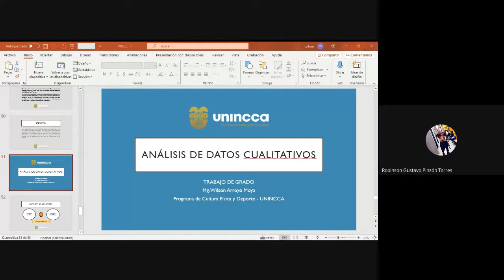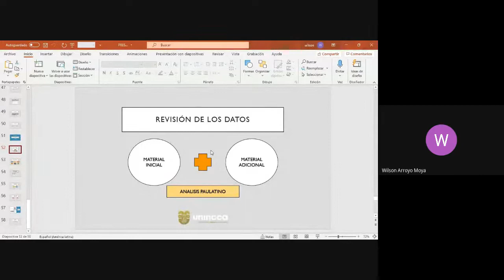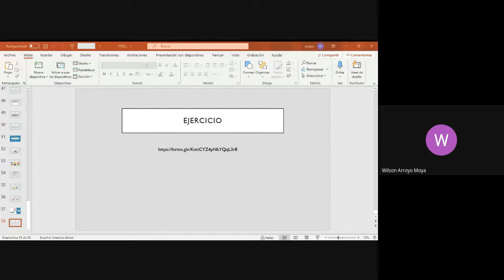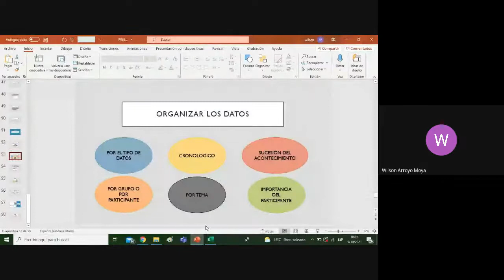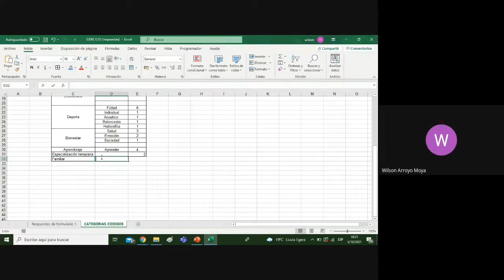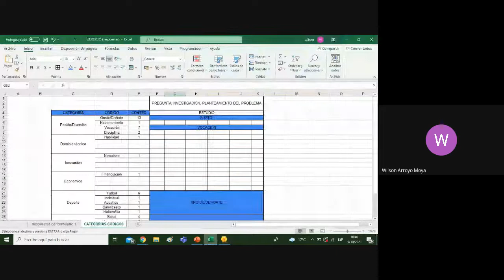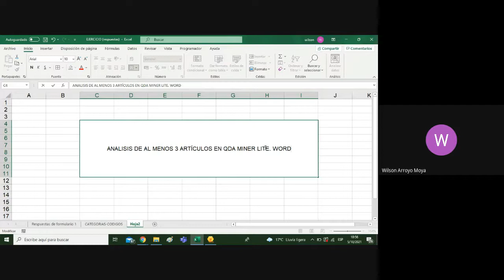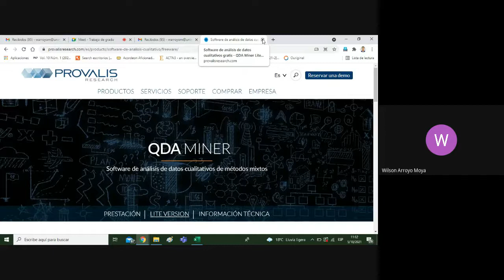Análisis de datos cualitativos - Trabajo de grado 2021